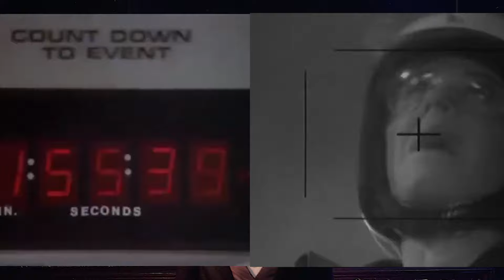The Curse of Dracula: A Deep Dive into NBC's 1979 Horror Serial | Coffin Talk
Welcome back to Coffin Talk! In today’s episode, we’re taking a deep dive into one of the most intriguing horror serials of the late 1970s—The Curse of Dracula, which was part of NBC’s ambitious series Cliffhangers. Airing from February 27 to May 1, 1979, this serial sought to revive the classic cliffhanger format with a modern twist.

Join us as we explore the dark and dramatic world of Count Dracula, portrayed by Michael Nouri, who aims to reinvent the iconic vampire as a tragic, sympathetic figure. We’ll delve into the unique storytelling approach that aimed to present Dracula not just as a monster, but as a complex, tormented character.